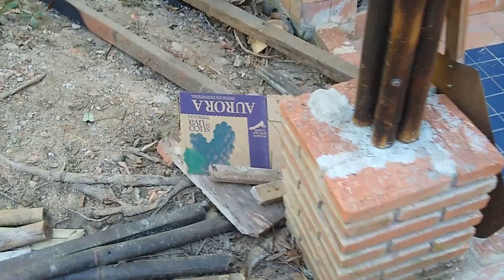Cobertura em bambu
Bioestrutura Engenharia